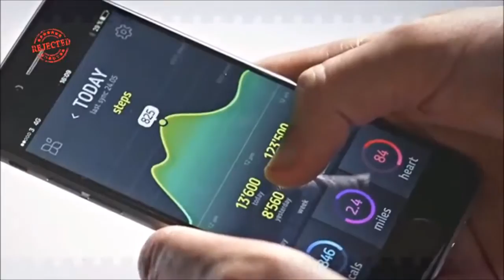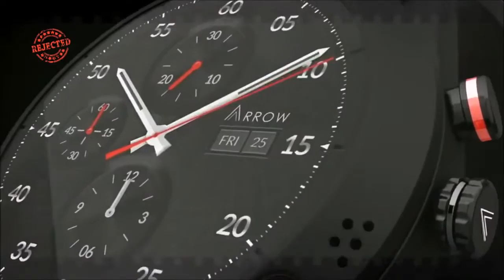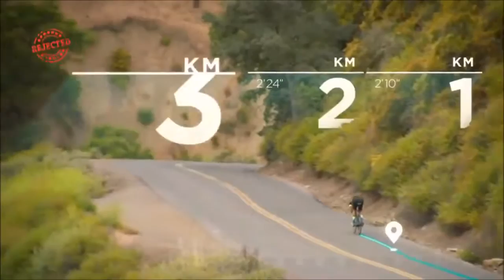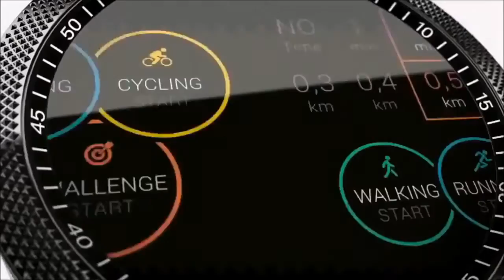TOP 5 Coolest Smart Watches YOU MUST HAVE